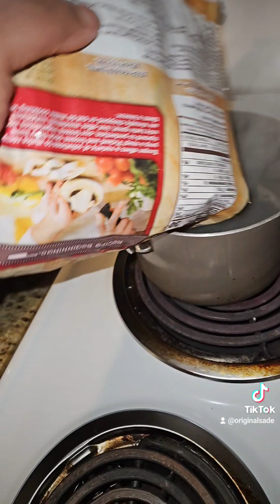November 3, 2023